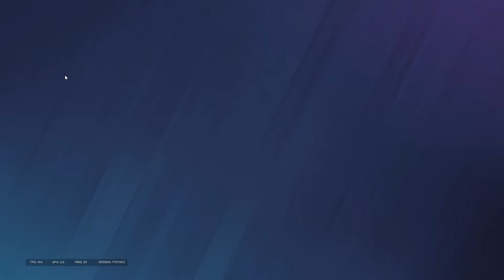THE MOST INTENSE RANKED GAME EVER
In this video I played probably the most intense game of ranked in my siege career. The game went 4-4 and I had to hit a crazy clutch at the end, so watch through for that.
Thanks!